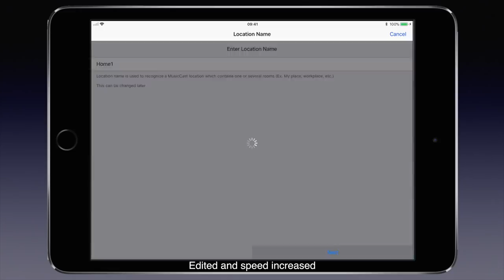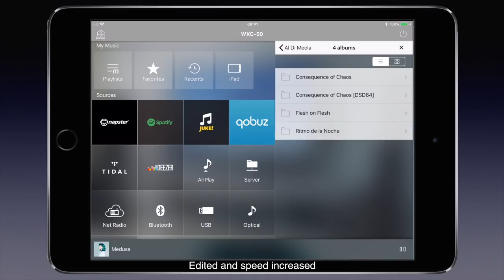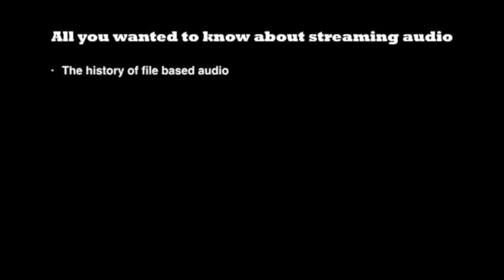Yamaha WXC-50 MusicCast streamer/pre-amp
After reviewing the 150 euros costing Yamaha WXAD-10 streamer, I wondered what its bigger brother would offer. At least it is far more pleasing to the eye…